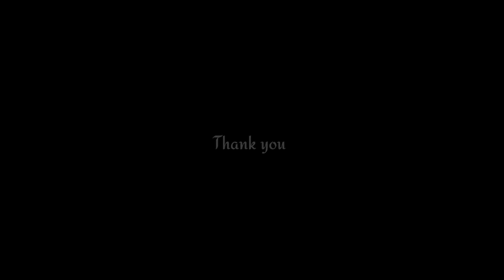cake recipe ডিম ছাড়া চায়ের কাপে মেপে চুলায় তৈরি দারুন লোভোনিয় স্বাদের কেক রেসিপি eggless cake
উপকরণ...
সাদা তেল ১/২ কাপ
চিনি গুঁড়ো ২ কাপ
ময়দা ৪ কাপ
বেকিং পাউডার ১ চামচ
নুন ১ চিমটি
সাদা কাগজ